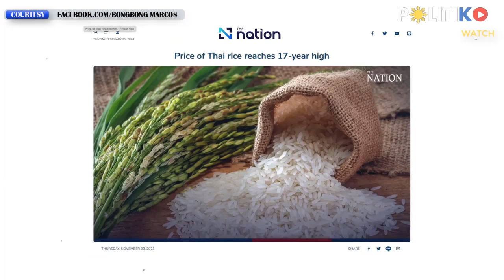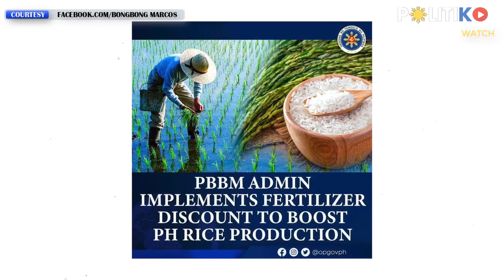‘Di lang sa Pinas! Rice spikes a global issue, says Marcos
The issue on rice price is not only a serious problem in the Philippines, but also in other Asian countries, President Ferdinand Marcos Jr. said Sunday.